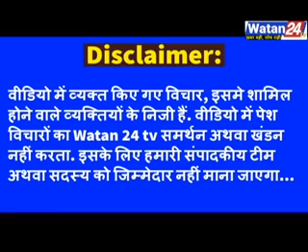Protest against Journalist Deepak Chaurasia at delhi, दीपक चौरसिया के खिलाफ प्रदर्शन